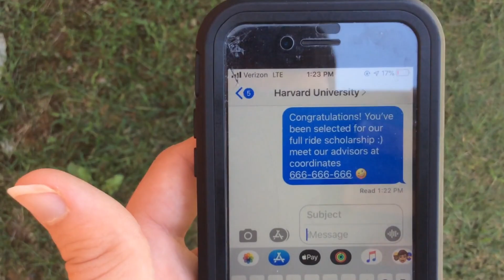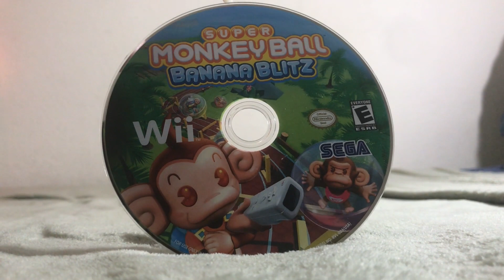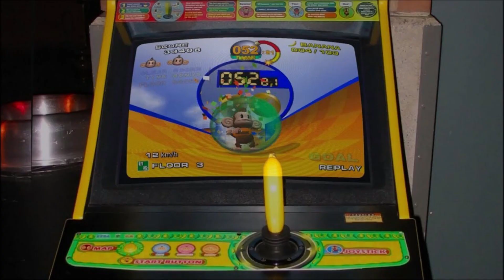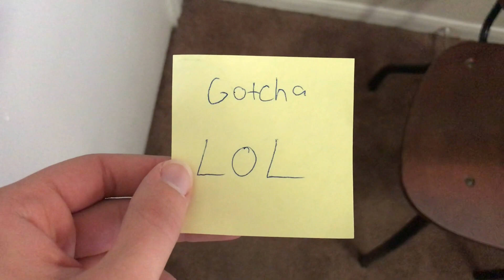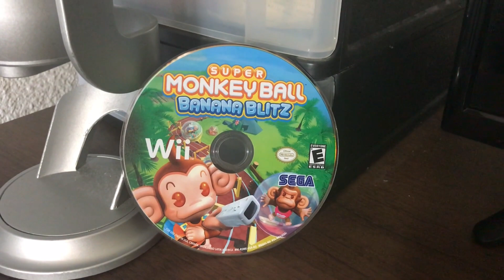Super Monkey Ball Banana Blitz - GregCubed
One year ago today, Greg sealed away Super Monkey Ball Banana Blitz into the underworld to forever extinguish it's villainy... or so he thought! In this hit Nicholas Sparks film, Greg learns about love, companionship and humanity through the power of  monkey ball.

Credits:

Starring:
 GregCubed as GregCubed

Written, Edited and Directed by: GregCubed
Thumbnail Design: GregCubed
Filming/Lighting: Natalie Frankart
Gameplay Footage*: GregCubed
*Minigame Footage: Kardino